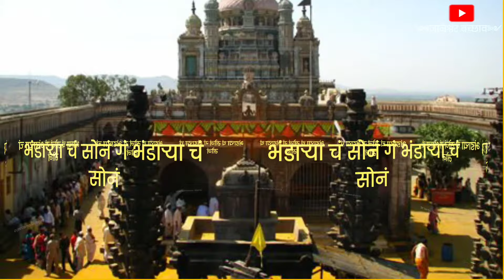🔱जेजुरी गडा लां होतं भंडाऱ्या चं सोनं गं भडाऱ्या चं सोनं गं🔱Hot Bhandaryach Son G Lyrics Geet Song🔱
🔱🔱खंडेरावं महाराजं गीतं🔱🔱

खंडेरावं महाराजां चें अप्रतिमं असे गीतं👌👌👌👌👌